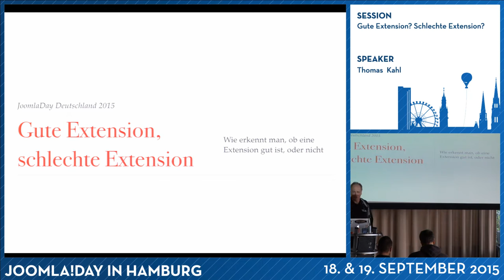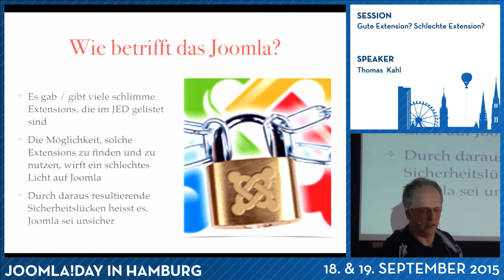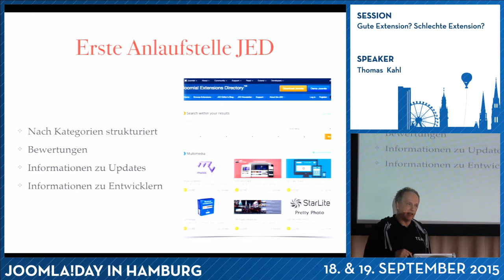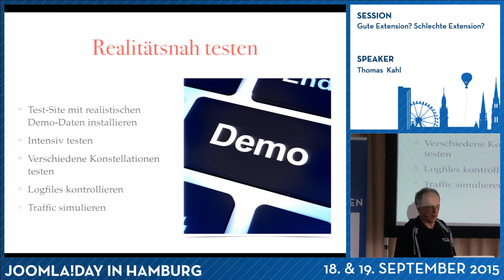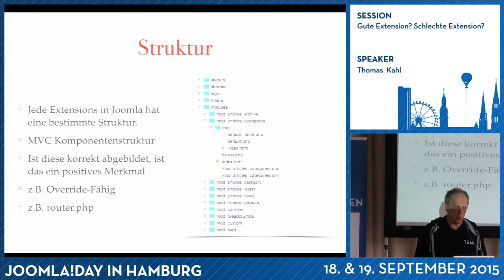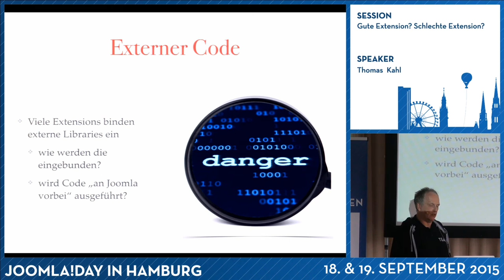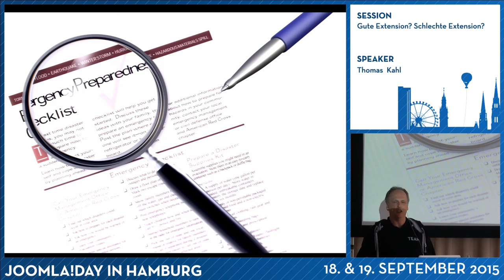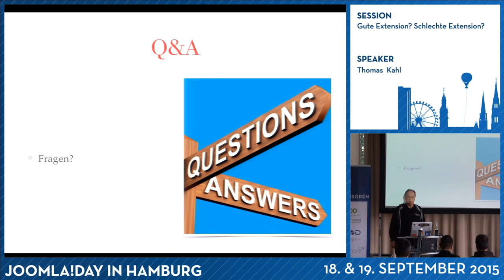JD15DE - Gute Extension? Schlechte Extension?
Von Thomas Kahl

Extensions, die in Joomla installiert werden, haben "Zugriff" auf das ganze CMS. Plugins beeinflussen die Ausführung jedes Seitenaufrufs. Wie kann man herausfinden, ob sich eine Extension gut oder schlecht für die geplante Funktion eignet? Ob sie gut oder schlecht programmiert ist? Ob sie performant und sicher ist?